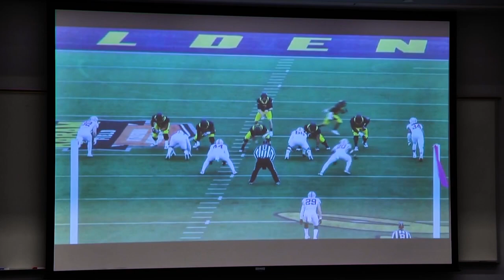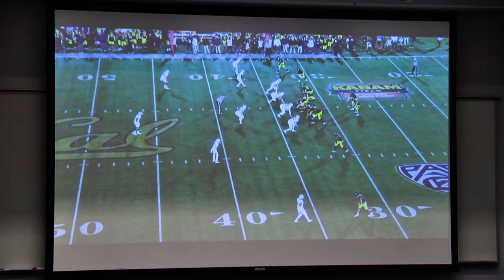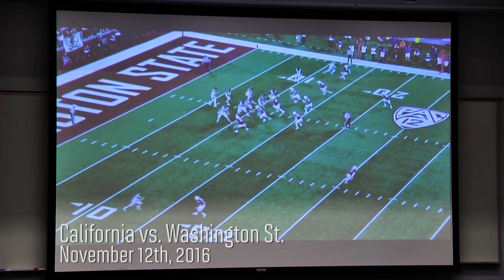Cal Quarterback Davis Webb Studies & Explains His Own College Tape | MMQB | Sports Illustrated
The MMQB's Andy Benoit sits down with Cal quarterback and NFL draft prospect Davis Webb to study his college tape.